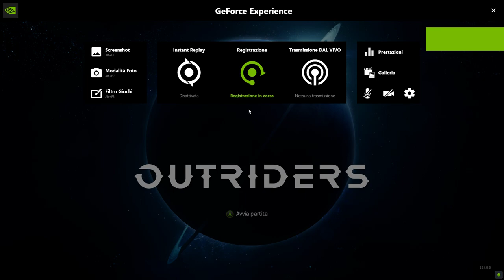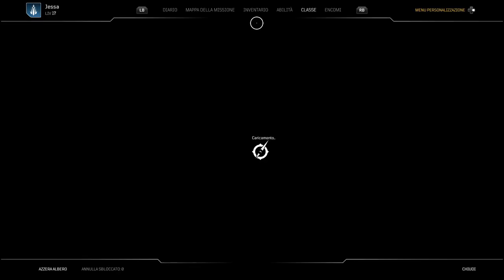Outriders Full Game la Mistificatrice 9^ Parte | Outriders Full Game the Mystifier 9th Part